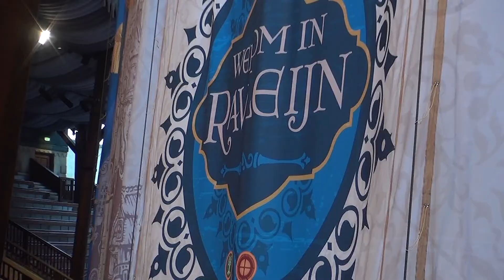eftelinguitje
clusteruitje in de efteling. ivm met het samen gaan van 2 clusters werd een teamuitje ter kennismakening en teambuilding georganiseerd in de efteling